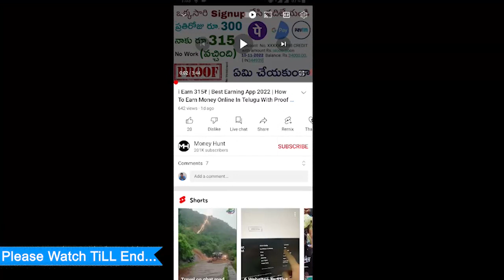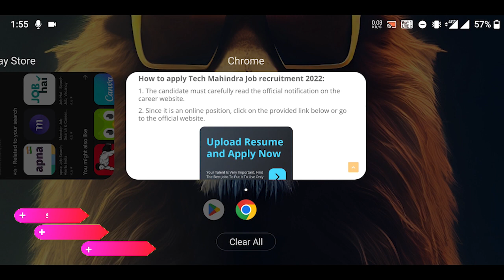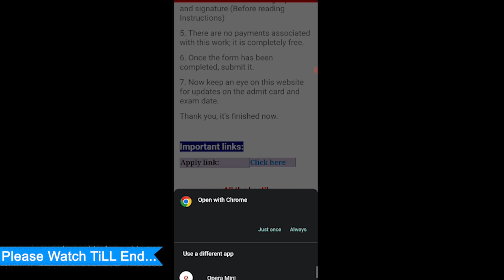Tech Mahindra లో భారీ జాబ్స్ | Tech mahindra job vacancy 2022 | Private company job vacancy 2022